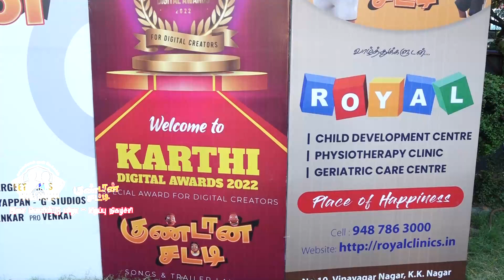Animation film "PK Aghasthi" Kundansatti audio debut and trailer release in Chennai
Share this film as far as you can to recognise the ability and bravery of this young director, Aghasthi, who is just 12 years old. Her cartoon tamil movie, which recently had its audio debut in Chennai, became popular across India.

Movie Name : Kundansatti
Director : Aghasthi
Other Info will be updated
Powered by KARTHI MEDIA
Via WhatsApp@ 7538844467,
🔸 Physical Address:
KARTHI MEDIA Koranattu Karuppur, Kumbakonam,

தமிழகம் முழுவதும் இருந்து நிகழ்ச்சிகள் மற்றும் விளம்பரங்கள் வரவேற்கப்படுகின்றன|
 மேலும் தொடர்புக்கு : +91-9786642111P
Informative | News | Fun & Entertainment (INFY) = KARTHI-MEDIA